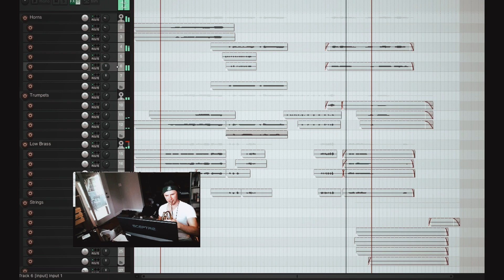Star Wars Quick Sketch | Empire Strikes Back starter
end of the week brass (sans-orchestra) sketch after watching another episode of the very excellent analysis series (ongoing!) on YouTube of John Williams' ESB by @DominicSewellMusic